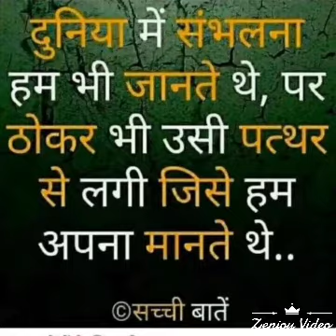Kaun bajata hai DJ pankaj DJ mein khurja